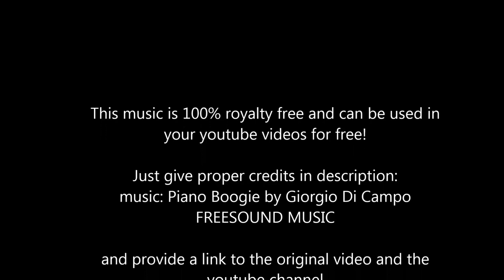Royalty Free Boogie Woogie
SOCIAL MEDIA LICENSE:
or shorturl.at/ciqx7 FREE LICENSE (only for youtubers):
BUT you have to give credits in the video description as follows:

copy & paste

A royalty free boogie woogie for youtube creators for free use and monetization

5 easy steps how to put our 100% royalty free music in your video clips:
1. Choose the music you like best for your clip
2. convert the video to mp3
3. sync the mp3 to your clip
4. upload your video to your channel
5. add song title and the link to the music clip on our Freesoundmusic channel in your description.